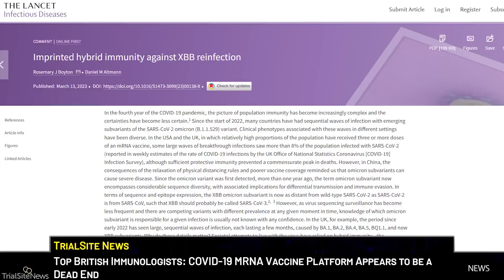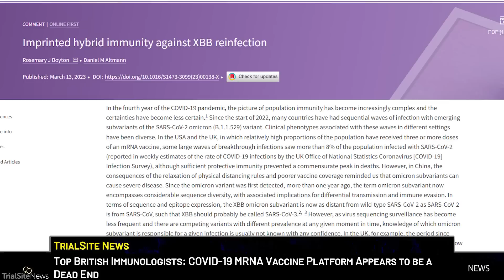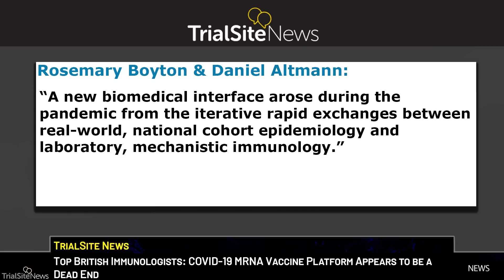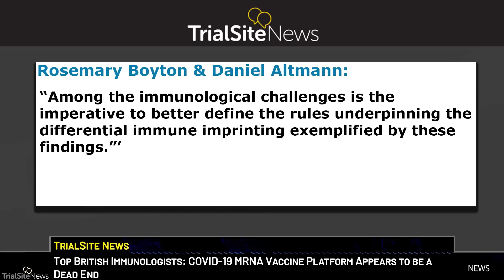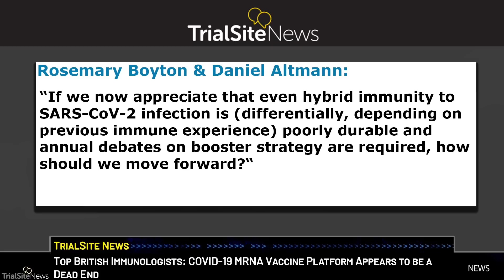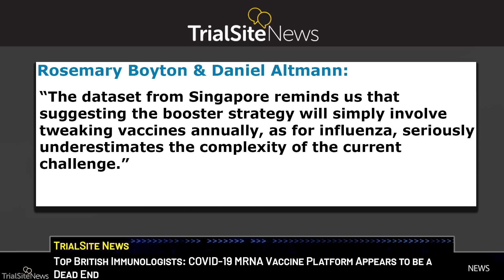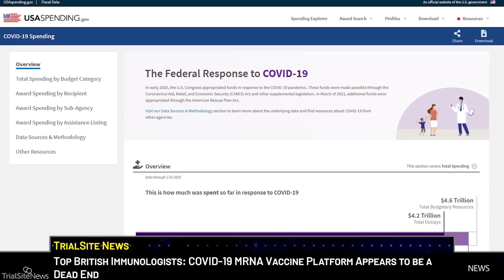Top British Immunologists: COVID-19 MRNA Vaccine Platform Appears to be a Dead End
With 70% of the population targeted with mass COVID-19 vaccination, herd immunity was promised as a natural positive outcome by the promoters of the COVID-19 vaccines early on. This was communicated by the World Health Organization, National Institutes of Health, Centers for Disease Control and Prevention and countless other agencies. But how could that have happened with a non-sterilizing vaccine that failed to fully stop viral transfer targeting a pathogen, an RNA virus that mutates frequently like influenza?